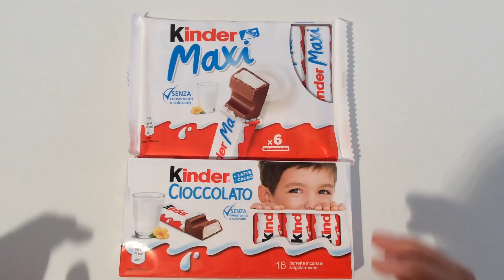Yummy Kinder Chocolate Bars 🍫🍫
In each bar of Kinder Chocolate you can savor the unique taste of a recipe with a soft heart of milk, always prepared without preservatives and coloring additives
 The unique taste that has always combined the joy of your children with your confidence.  Unboxing is a fun and relaxing experience.  ASMR is an anti-stress experience because it allows us to hear the natural sounds of the video.  Relax with us by watching our new video Yummy Kinder Chocolate Bars